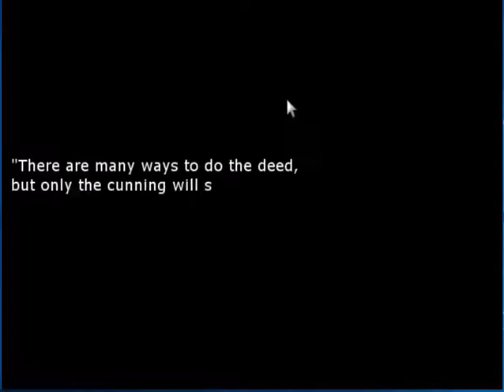The Deed Part 1